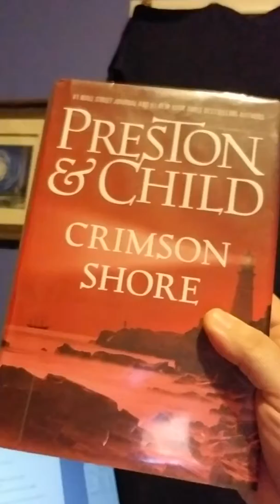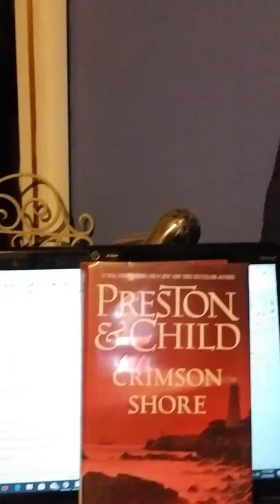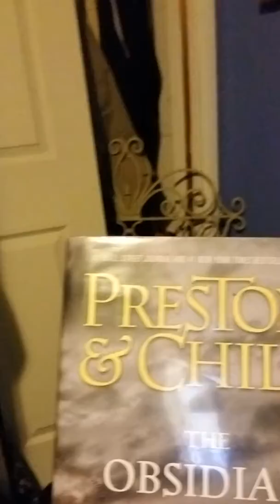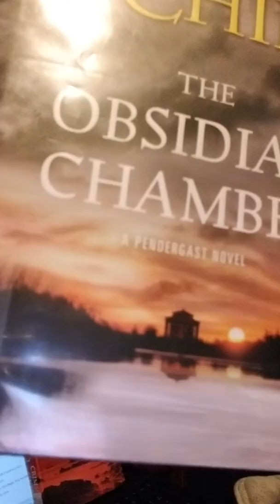Saturday Night Book Review and Stuff